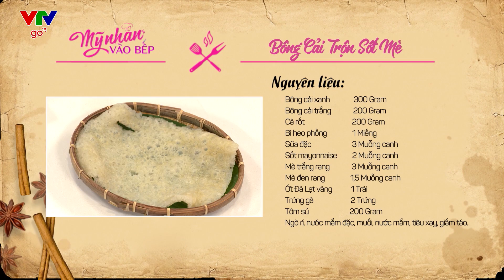Mỹ Nhân Vào Bếp | Tập 53 | Trí Nhớ Siêu Phàm